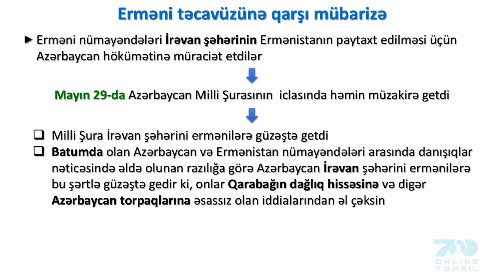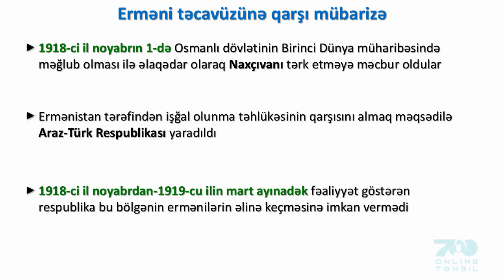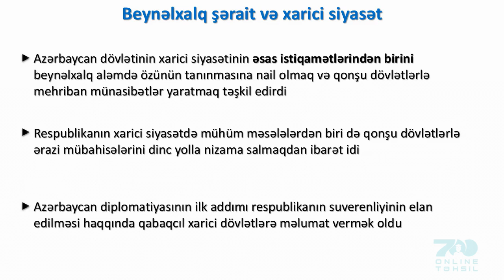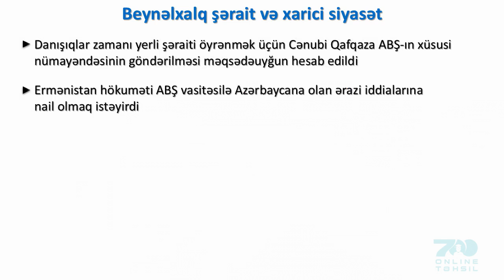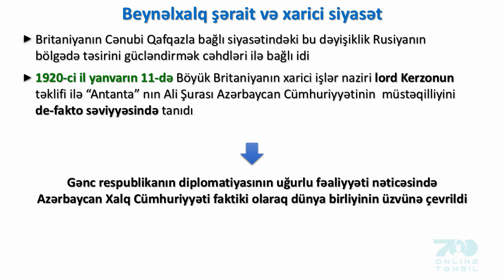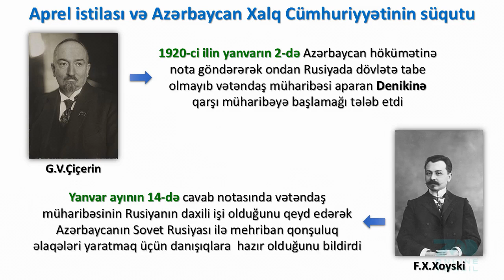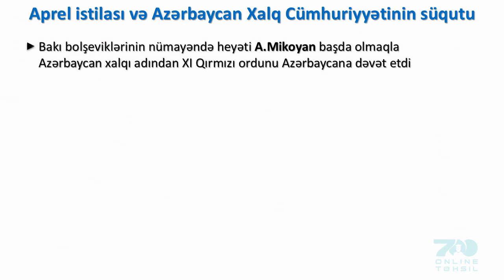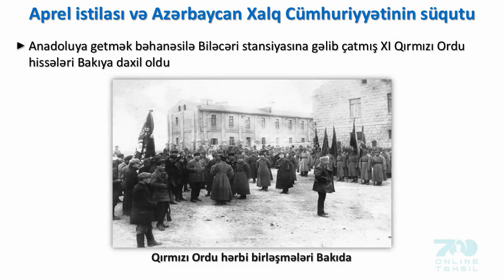512 Beynalxalq şərait və xarici siyasət Aprel islahatı